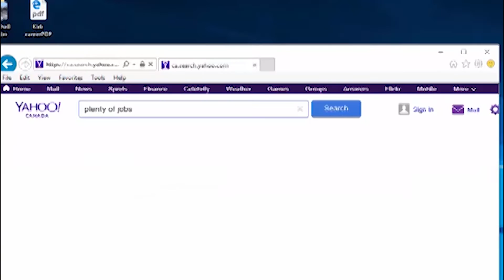Recession - The Movie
A Ling Award nominee for Best Picture in 2016.

Kirk is a brave boy facing tough economic times. Otherwise, he is totally employable. You can find him on LinkedIn.

Written by Kirk Morrison, Myles Morrison, and Malcolm Whyte.

Starring Kirk Morrison, Daylan Smart, Darryl Koszman, and Malcolm Whyte.